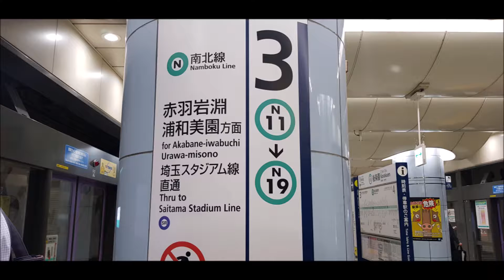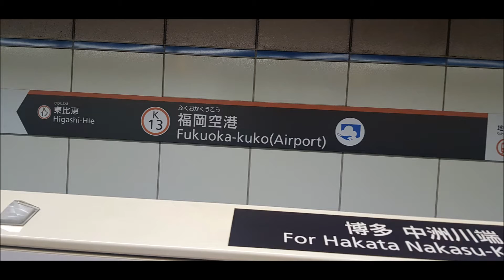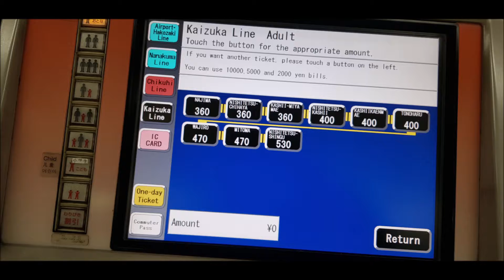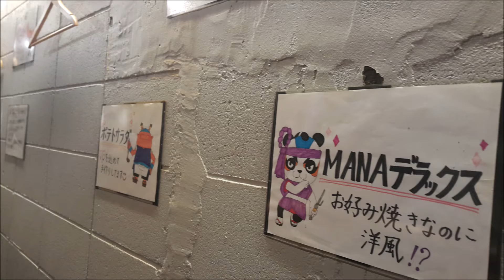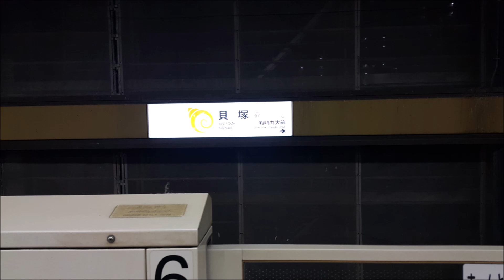Japanese signs and castles around Japan